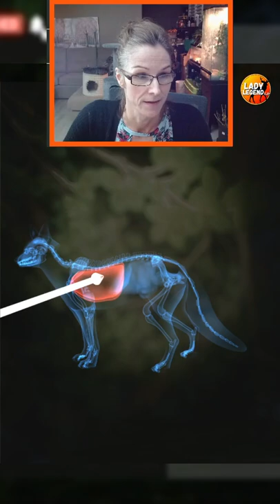SHOCKING FIND!!! 😳😳😳 - Call of the Wild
So we were testing out the newly BUFFED Kullman in Mississippi Acres Preserve when we found a FEMALE 9-Legendary Grey Fox!!! I was utterly stunned!!!  So why not try out the Kullman!  It was tense but we we did end up with our very first FEMALE Diamond Grey Fox!  In the very best hot spot in Mississippi!  I hope you enjoy today's short!  Lady Legend XO
TheMrGDawg, JinxyBlue, RK Dragon0946, Maineac, Irish Hunter, ToeKnee, Nightstalker816, UnyJustSomeone & Matthew!
Like what we do here?  Please consider supporting the channel